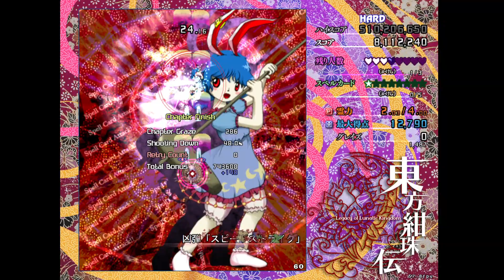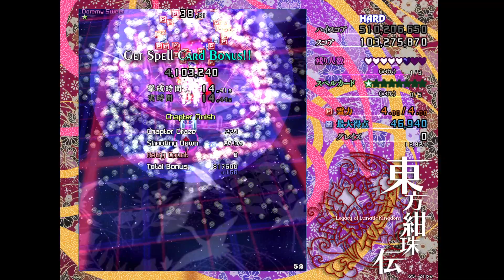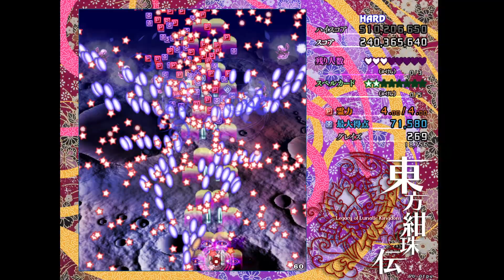Touhou 15 LoLK Reisen Hard 1cc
lol, lmao even.